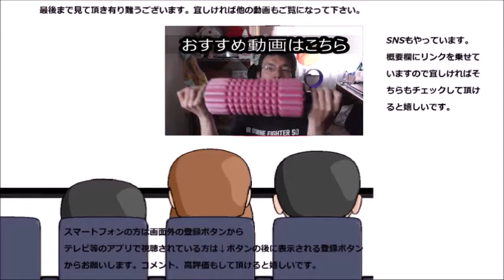ミニストップの巨峰ソフトでミニストップデビューした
ミニストップの巨峰ソフトクリームを食べてみました。これがミニストップデビュー！！何故なら近くに店舗が無いから……悲しい。